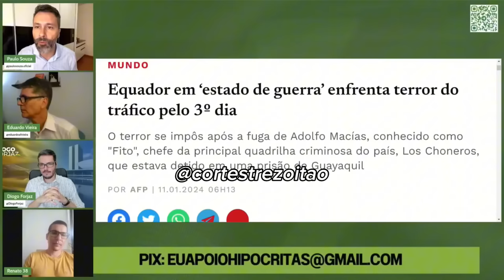TREZOITÃO EXPLICA POR QUE 0LAV0 SE...